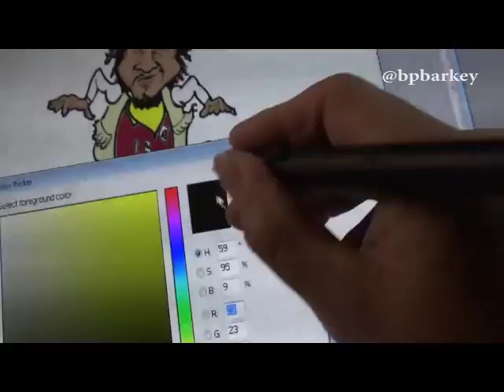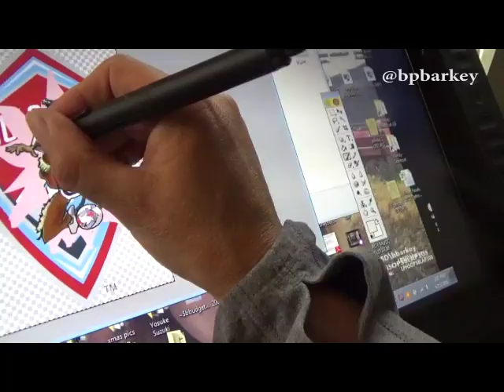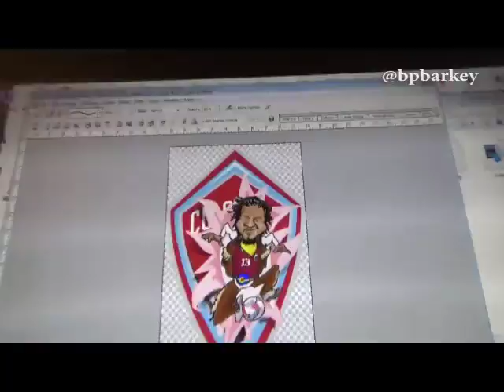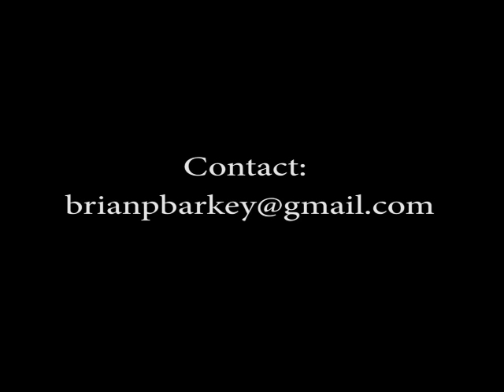Brian Barkey Speed Draws Jermaine Jones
In March the Colorado Rapids aquired USMNT star Jermaine Jones. This
speed drawing by Brian Barkey celebrates what should be one of the most
anticipated debuts in MLS this year.